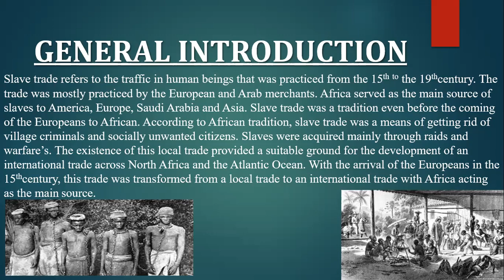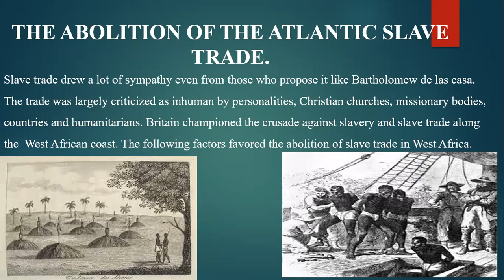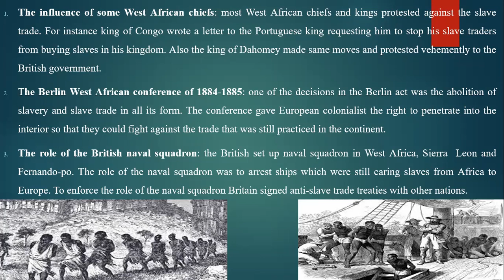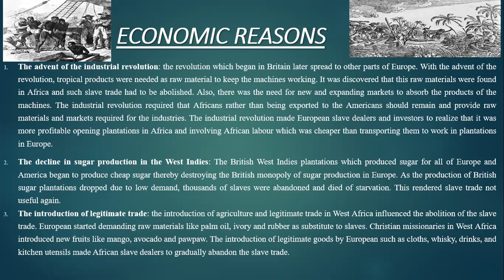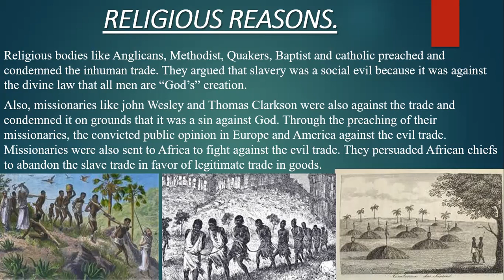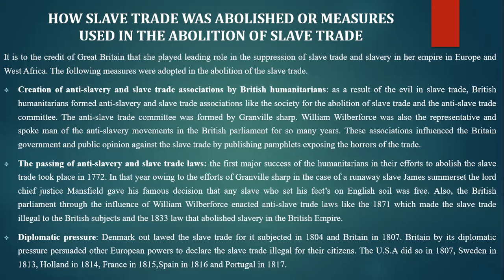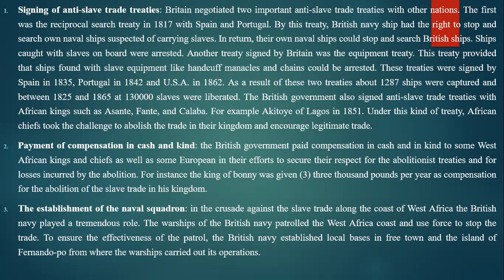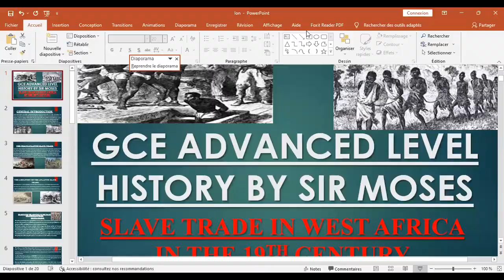HOW AFRICAN WERE TREATED DURING THE PERIOD OF SLAVE TRADE( GCE ADVANCED LEVEL HISTORY SLAVE TRADE)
SLAVE TRADE IN WEST AFRICA THE TRANS-ATLANTIC SLAVE TRADE
GENERAL INTRODUCTION
Slave trade refers to the traffic in human beings that was practiced from the 15th to the 19thcentury. The trade was mostly practiced by the European and Arab merchants. Africa served as the main source of slaves to America, Europe, Saudi Arabia and Asia. Slave trade was a tradition even before the coming of the Europeans to African. According to African tradition, slave trade was a means of getting rid of village criminals and socially unwanted citizens. Slaves were acquired mainly through raids and warfare’s. The existence of this local trade provided a suitable ground for the development of an international trade across North Africa and the Atlantic Ocean. With the arrival of the Europeans in the 15thcentury, this trade was transformed from a local trade to an international trade with Africa acting as the main source.

THE TRANS ATLANTIC SLAVE TRADE
Unlike the trans-Saharan slave trade which was mainly between west and North Africa passing across the Saharan desert, the trans-Atlantic slave was a trade that occurred across the Atlantic Ocean and took place amongst three continents namely Africa America and Europe. The trade was introduced by Europeans wh4o needed laborers to work in their plantations in America. The trans-Atlantic slave trade therefore refers to the transportation of Africans to work in European plantations in America. The trade reached its peak during the 17th and 18th century when other European countries like Britain, Holland, France, Sweden and Denmark became involved in the trade.
THE ABOLITION OF THE ATLANTIC SLAVE TRADE.
Slave trade drew a lot of sympathy even from those who propose it like Bartholomew de las casa. The trade was largely criticized as inhuman by personalities, Christian churches, missionary bodies, countries

and humanitarians. Britain championed the crusade against slavery and slave trade along the  West African coast. The following factors favored the abolition of slave trade in West Africa.